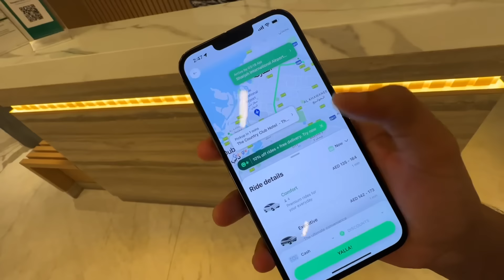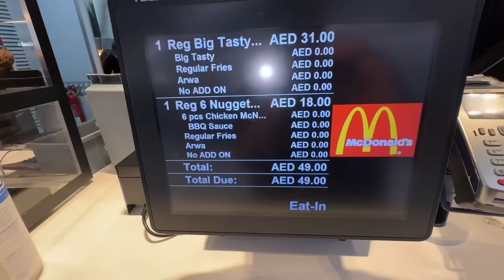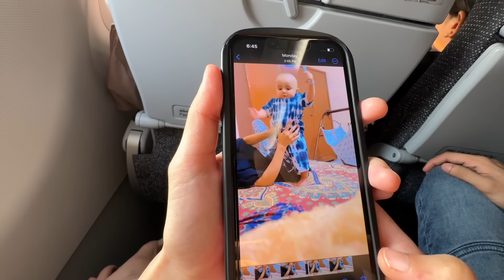Basil ko takkar mar rahi thi cow bachgaya😳